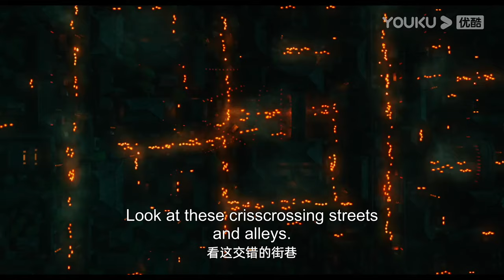Judge Dee's Mystery | Official Trailer | YOUKU